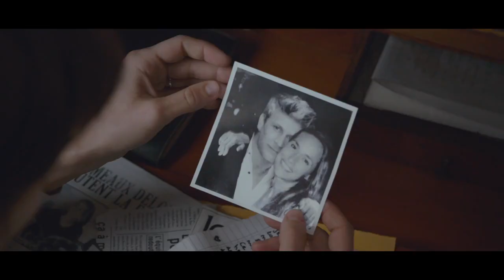El amante doble - Trailer español (HD)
Sinopsis: Chloé, una frágil joven, se enamora de su psicoterapeuta, Paul. Unos meses más tarde, cuando se mudan juntos, ella descubre que su amante le ha ocultado una parte de su identidad, con la que Chloé se obsesionará

Reparto: Marine Vacth, Jérémie Renier, Jacqueline Bisset, Myriam Boyer, Dominique Reymond, Fanny Sage, Jean-Édouard Bodziak, Antoine de La Morinerie, Jean-Paul Muel, Keisley Gauthier